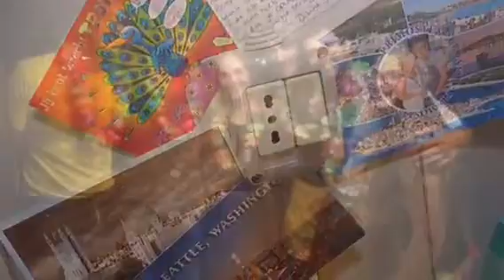Stage #4 🇮🇹💪🏼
One of my last video's on this campsite! (Village Montescudaio) keep on watching and see what happen!